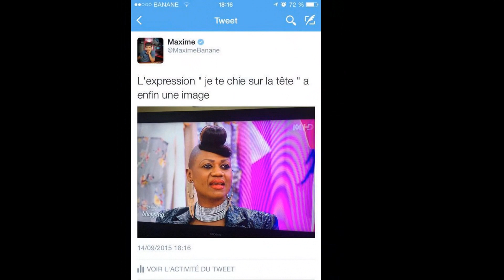Aicha Sol Camer Buzz "Les reines du shopping"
Plus de 100 000 likes, 20 000 commentaires et autant de partages en même pas 4 jours. Découvrer ce jour sa partie en tant que reine du shopping. Vas t-elle remporter la partie? à suivre ce soir sur M6
Soemy